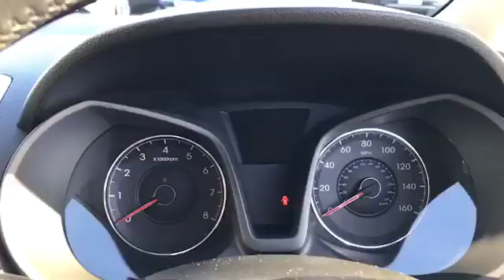BD66HRG for sale with Brindley Hyundai West Brom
For sale BD66HRG from Brindley Hyundai West Brom. Don't miss out on your next used car come down and test drive it today!